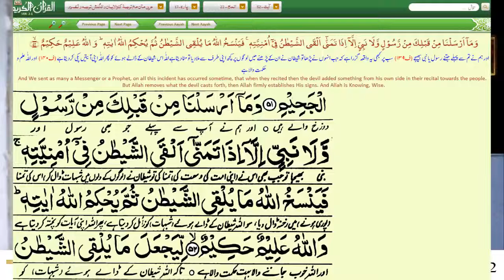Mah e Remdan ka Adaab By muhammad ilyas attar qadri